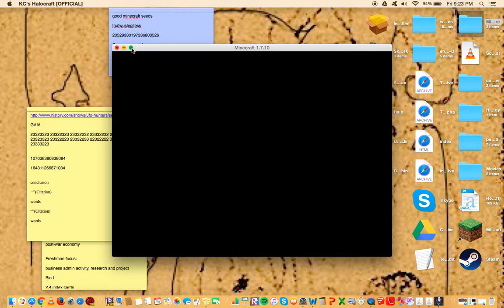modded survival scenario 1 episode 2